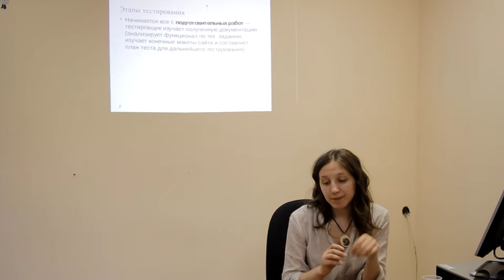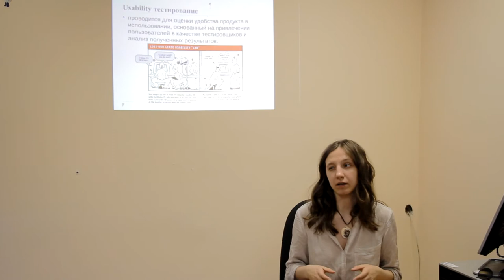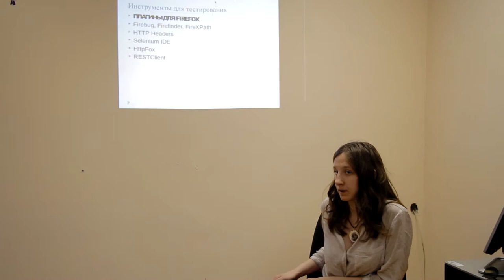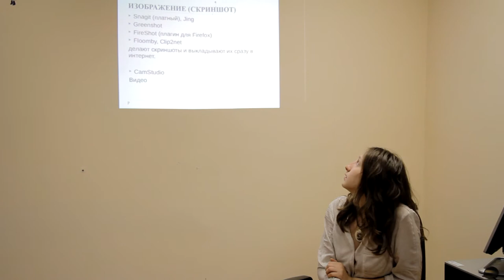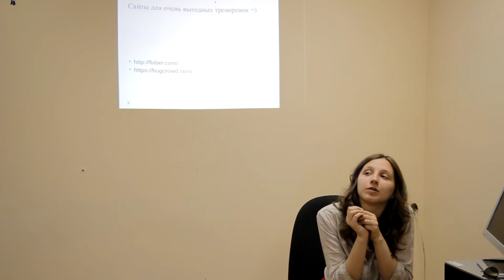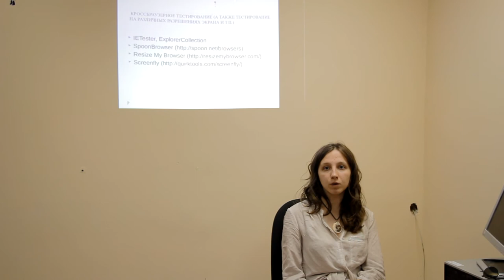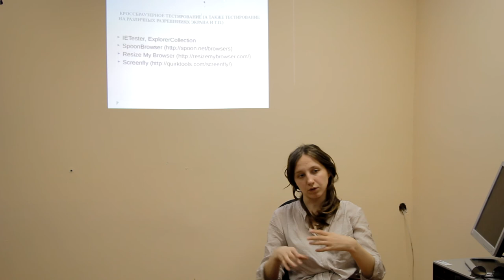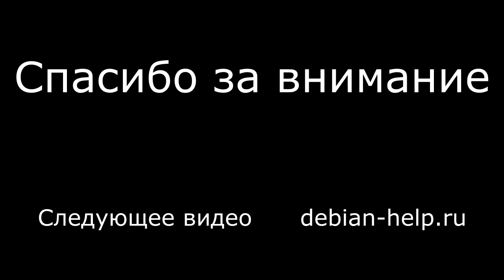5. Тестирование ПО в Подвесном. Занятие пятое.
Тестирование сайтов: проверка в разных браузерах, тестирование производительности, полезные плагины для firefox, автоматическое тестирование с помощью Selenium IDE, снимки экрана в разных браузерах. Ответы на вопросы.